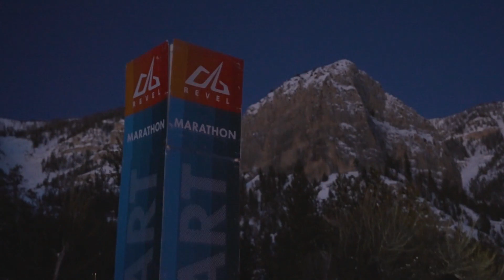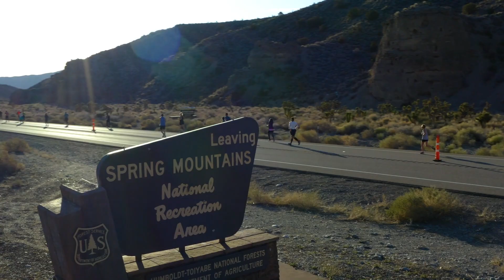2023 REVEL Mt Charleston Marathon: Gary Killion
Gary Killion in the 2023 REVEL Mt Charleston Marathon.